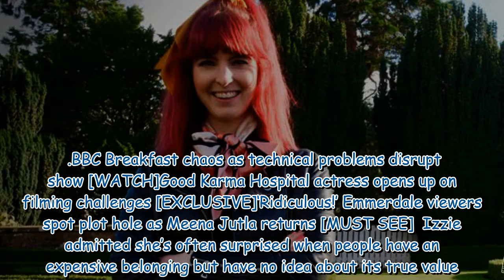Bargain Hunt's Izzie Balmer shares staggering price of most expensive item she's sold